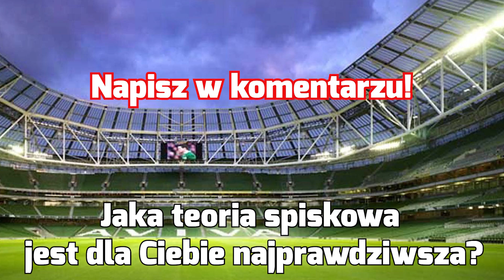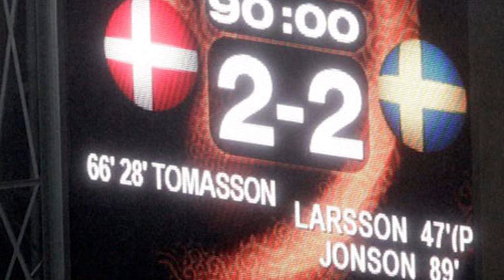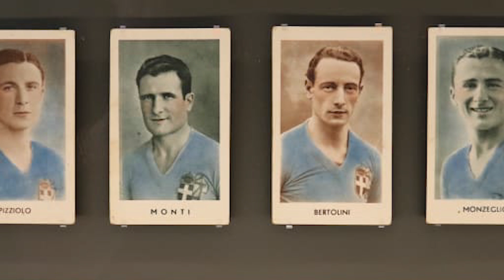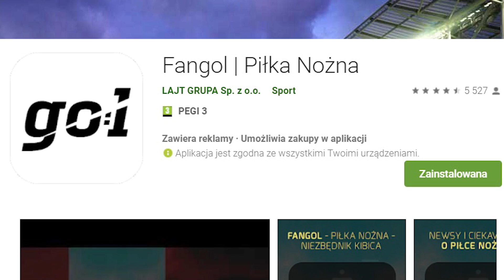TEORIE SPISKOWE, część 2